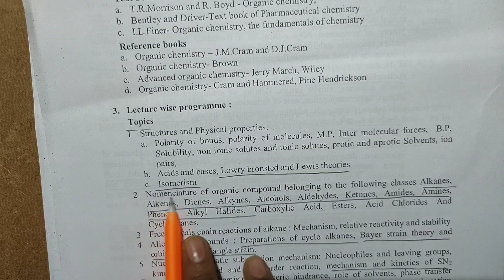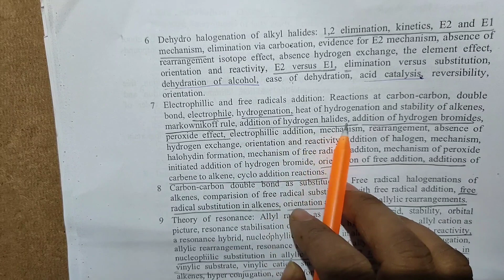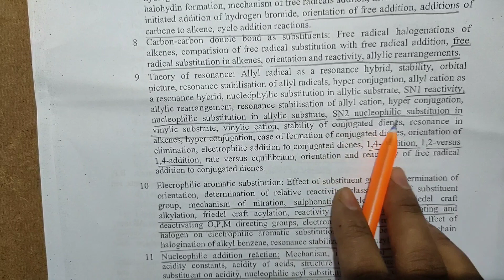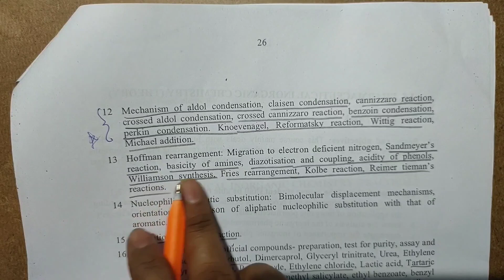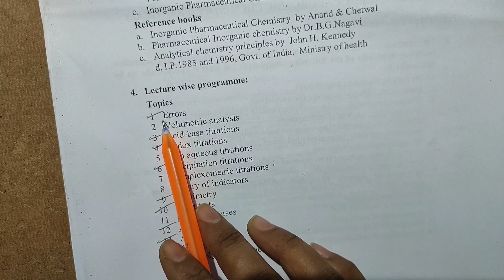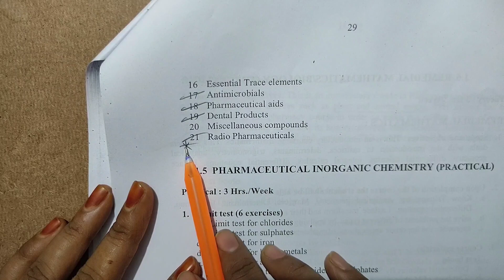organic chemistry and inorganic chemistry important questions in తెలుగు || pharm d 1st year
About video

organic chemistry and inorganic chemistry important questions in తెలుగు || Pharm d

About channel:-hello friends all my contents and classes are free of cost in
telugu

☝️ This is my telegram link,
 please follow me through telegram link,i will provide notes

If you have any doubts please send mail.